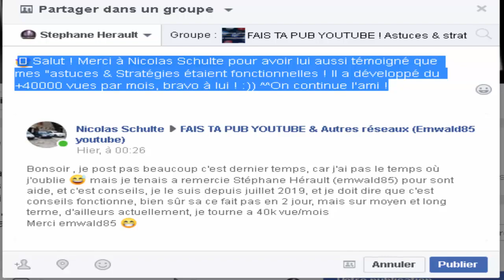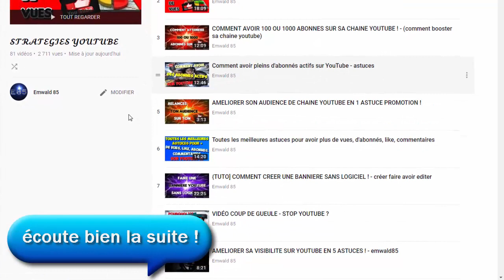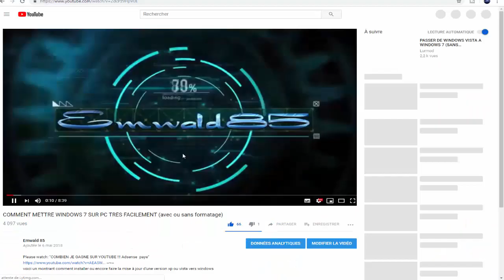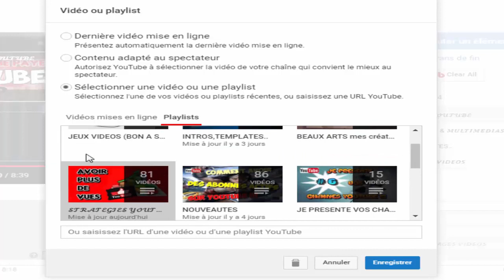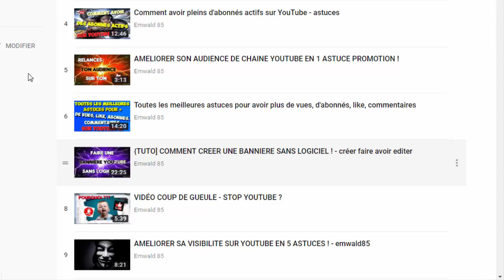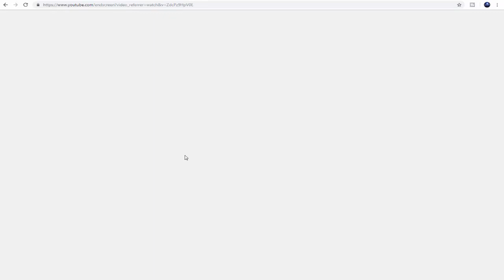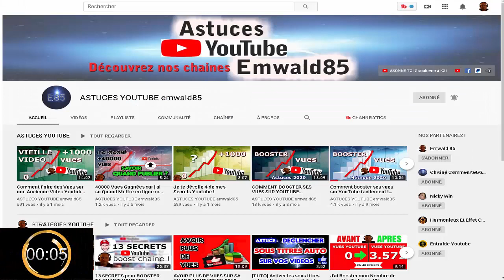Je te DEVOILE 3 de mes ASTUCES YOUTUBE ! Emwald85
Je te Montre Dans Cette video TUTO :  👌 Je te DEVOILE 3 de mes ASTUCES YOUTUBE !  Emwald85 aide à Avoir plus d'audience, Gagner plein de Vues ou un max Abonnés sur ta chaine Youubt. Voila sa formation entièrement GRATUITE accessible ici :

Vous trouverez sur notre chaîne YouTube des tutoriels et vidéos (infos/dépannage) MULTIMEDIAS, (astuces/stratégies) YOUTUBE, (émulateurs) JEUX VIDEOS, mais également des PUBS de vos chaines et bien d' AUTRES surprises...

- Emwald85 -